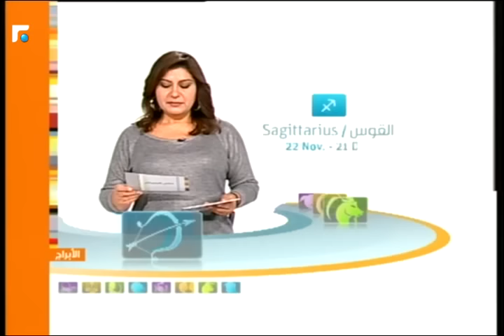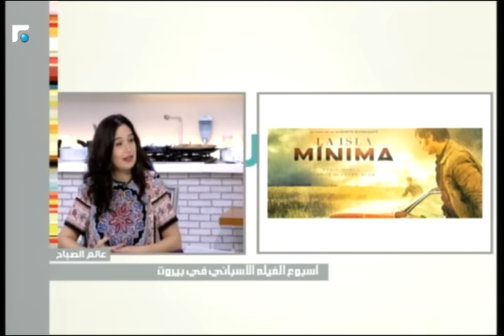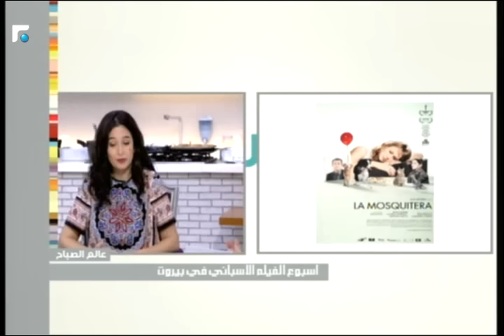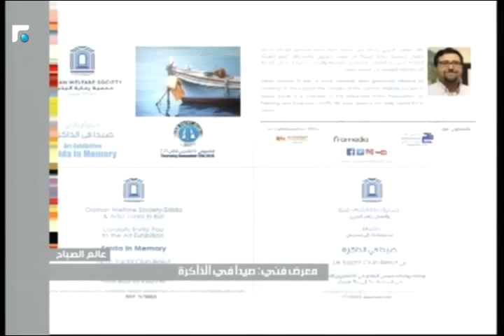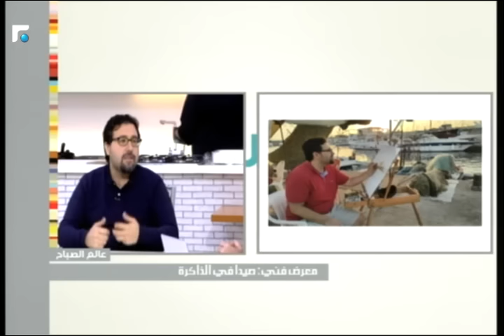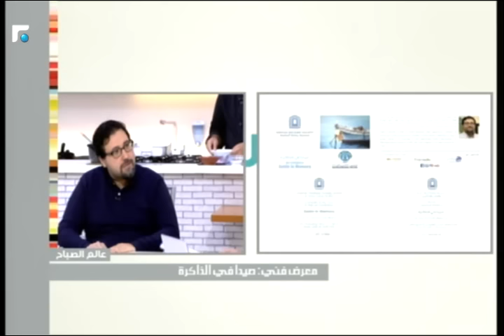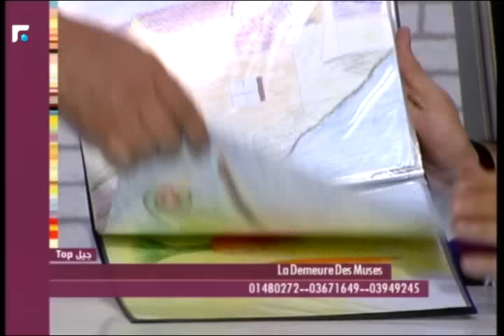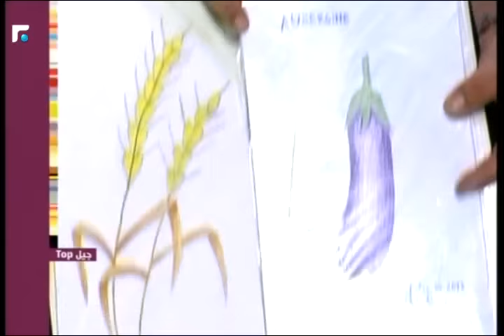عالم الصباح - الحلقة الكاملة 13/11/2016